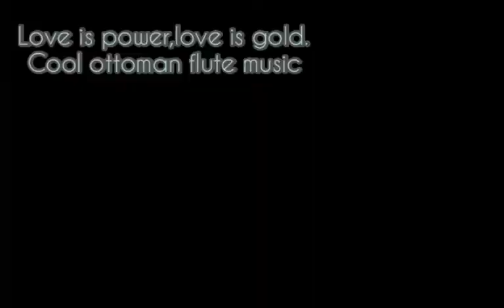Medication cool flute music KeepClamGo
Cool flute music KeepClamGo.
Sufi music,
sufi song,
Sufi music
ottoman music
sufi instrumental
instrumental sufi
instrumental music
osmanlı müziği
enstrümantal müzik
enstrümantal osmanlı
klasik osmanlı müziği
ney fon müziği
ney flute,
turkish instrumental,
sufi islamic song
ney enstrümantal
rahatlatıcı müzik
relaxing music
instrumental ottoman music
classical instrumental
relax music